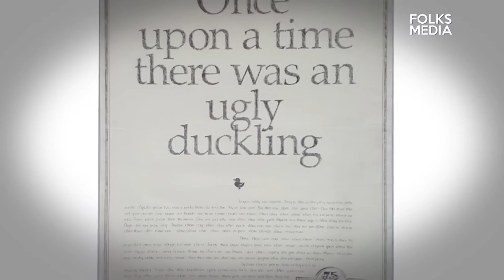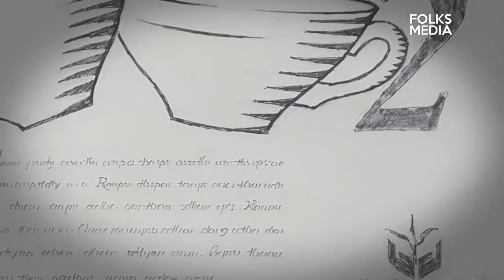Graphic Design Before Computers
Graphic Design Before Computers | Subroto Bhoumik- Creative Consultant &  Eric Roy- Founder & CEO, Folks Media